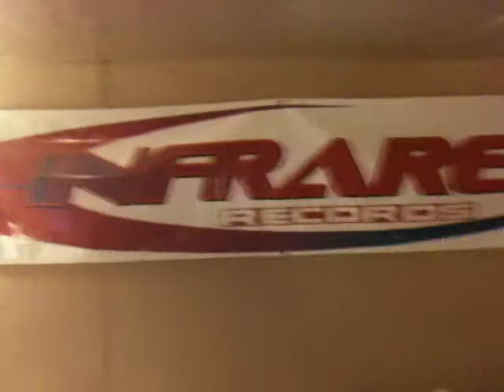Cee Tension Chillin At Infared Records studio with AMZ & Mike G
Studio Vibes with Cee Tension & AMZ  & Mike G & Gucciano & Kokekane